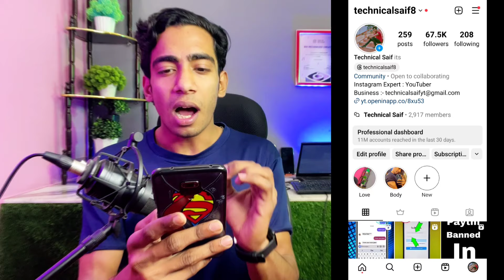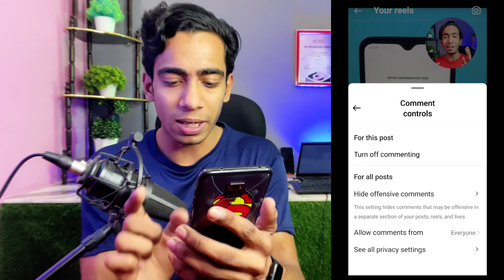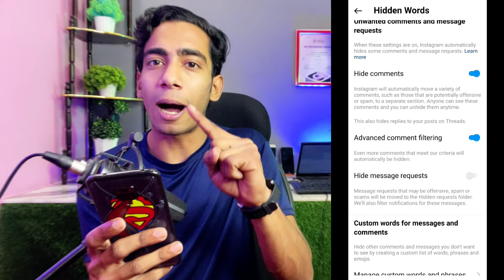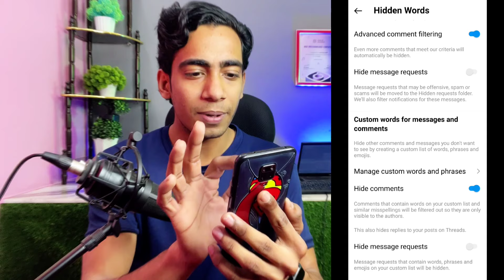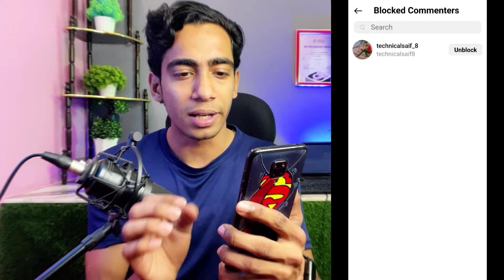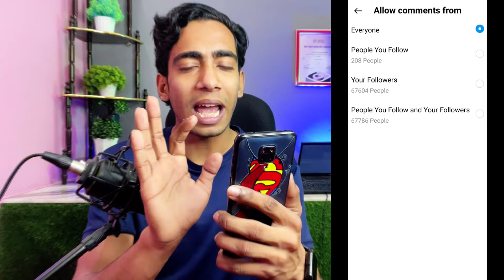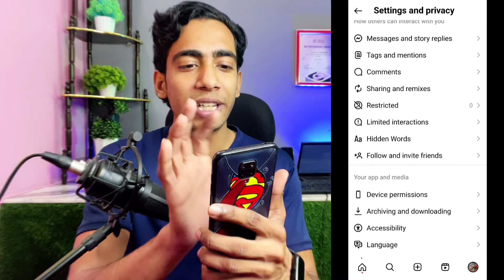Instagram Reels Comments Full Settings | Instagram Reels Comment Setting Kaise Kare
Instagram Reels Comments Full Settings | Instagram Reels Comment Setting Kaise Kare | Reels Comment Settings